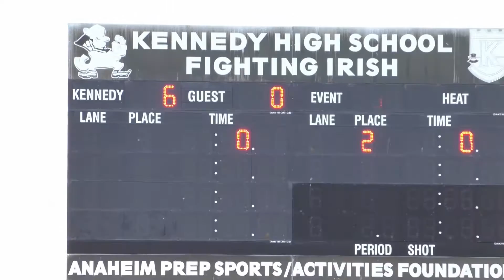Renegades 16U vs Socal Black at Commerce Tourney on Jun 19 2015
Renegades 16U vs Socal Black at Commerce Summer Tournament - June 19, 2015.